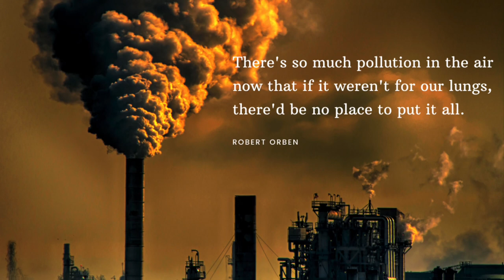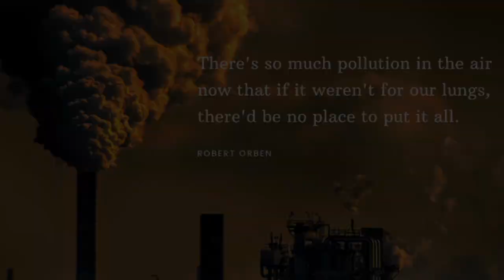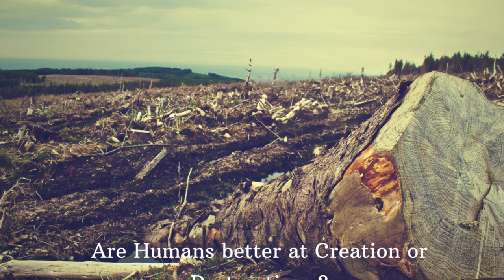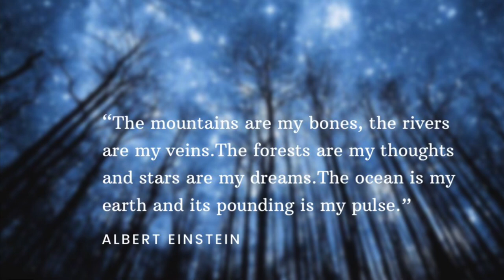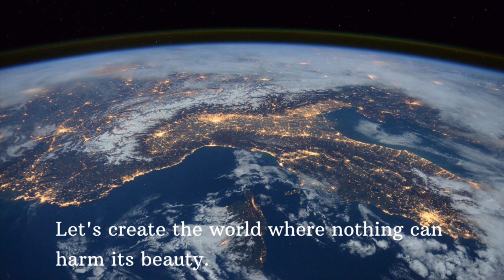Sursh - Beginning Of The End (Music Video) | Film Score | Cinematic Music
This track is Inspired by Destruction created by Humans to Planet Earth.

This Track contains Dark Vibes and intense sad feeling of what humans have done to this planet in order to be ahead in Human Race.

The Climate change, Global Warming and several similar issues are result of Carelessness of Human Being to this Beautiful Planet "Earth"

This track is being used in short documentary "Humans" made by my Friend Raj Malde. It will be out soon :))

This is the First time I made a Film score, so

Thankyou and i hope you have a better day if you are reading this :))